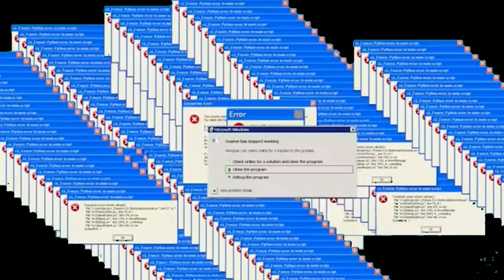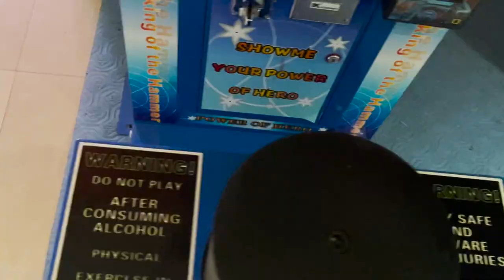100,000 Ka GIVEAWAY! 😍 | #63 |Shopping | New Vlog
Hope You Really Loved It !

This Is My Instagram Handle -